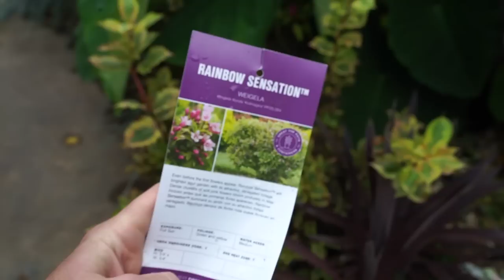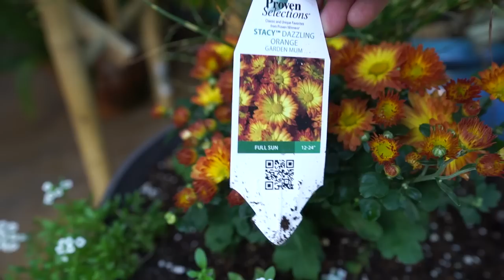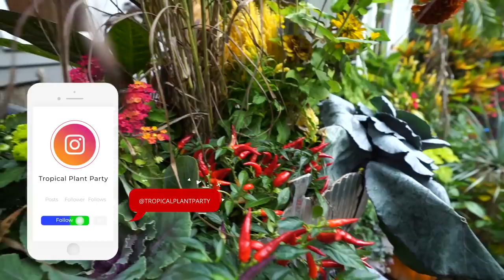The Last Full Garden Tour || September Garden Tour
The last full garden tour of 2020! I cannot believe how quickly this year has gone, and I wouldn't have it any other way. In this garden tour I wanted to make sure to spotlight and pay attention to what will be no longer around in the rest of the garden tours for 2020. Most of the tropicals will likely be inside by the end of next month, weather depending. Some plants, like the monstera adansonii have grow almost wild in the yard, while others like the heliconias have held still. I will be working with all of those plants throughout the month of october prepping them be moved indoors. I might do a part 2 tour of my plants, just the tropicals and houseplants, but I haven't decided if that is really necessary.

Gardening Supplies
GE LED 32 watt Grow Light PAR 38